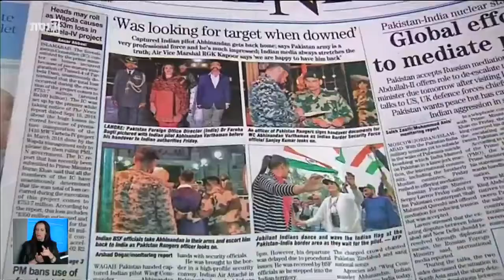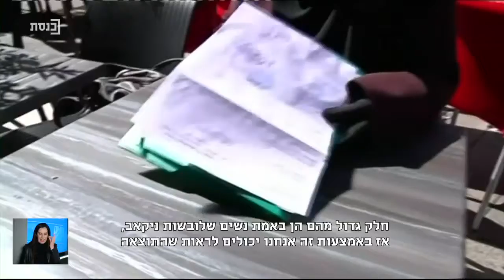משחק חוץ עם ניצן הורוביץ - תוכנית 14